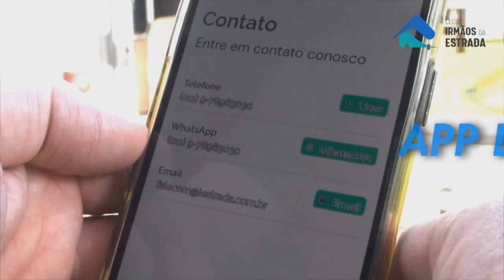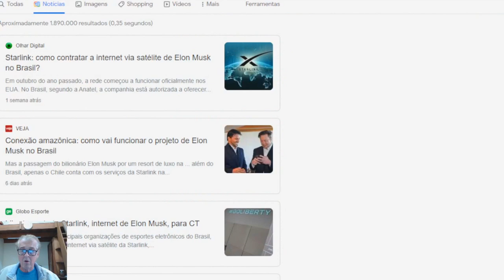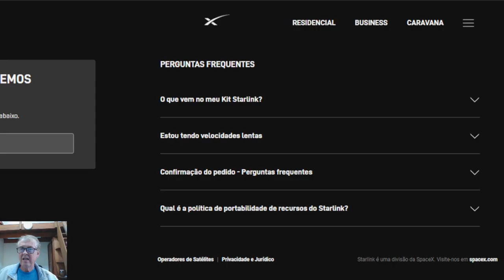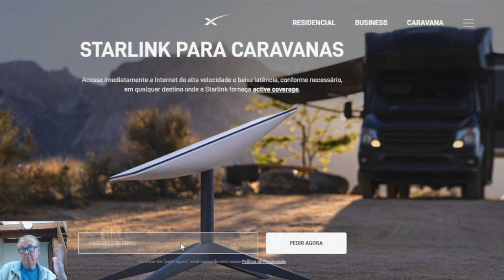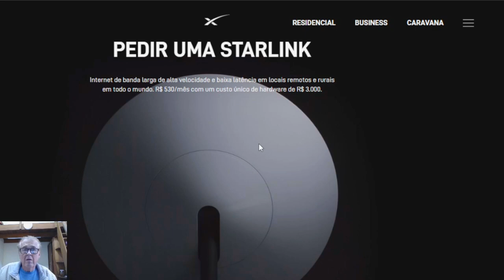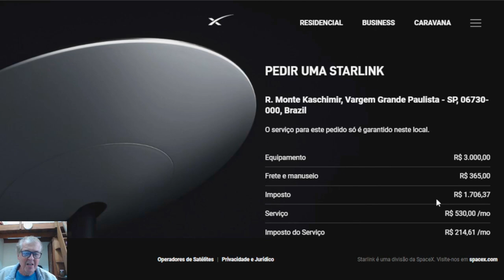# 314 Internet via satélite para motorhomes e trailers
Neste episódio mostramos pra você a Star Link do Elon Musk, que promete trazer internet movel via satélite para seu RV.